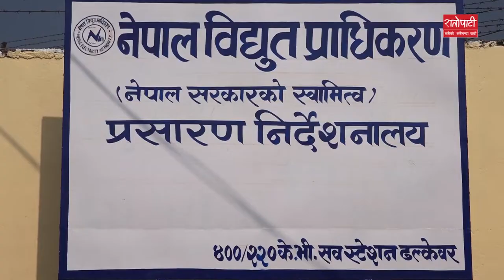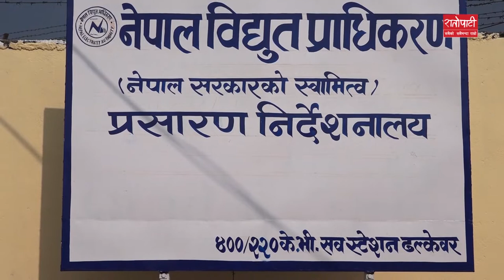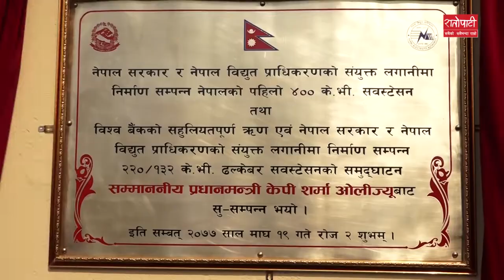प्रम ओलीद्वारा ढल्केवर प्रशारण लाईन सबस्टेशन उद्घाटन